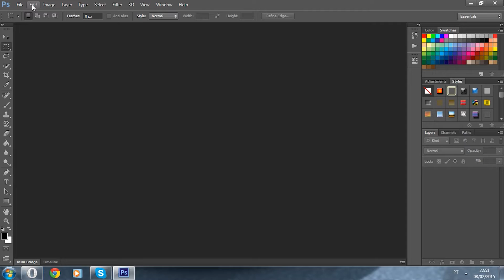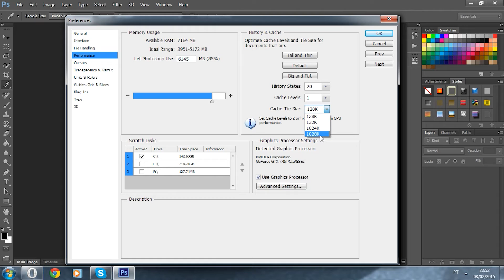Adobe Photoshop Como deixar ele mais rápido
Increva-se no canal, e acompanha meus tutorial :D

FUNCIONA EM TODAS AS VERSÃO!